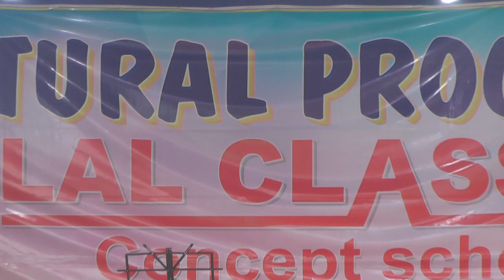Republic Day Trailor 2019